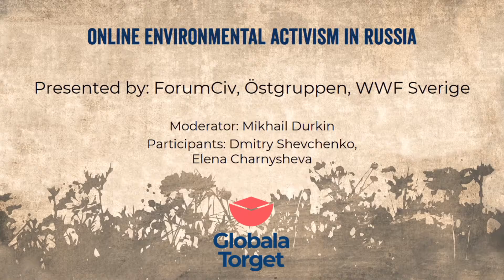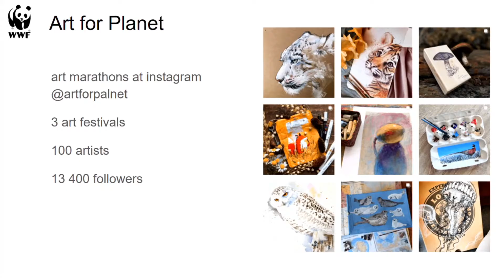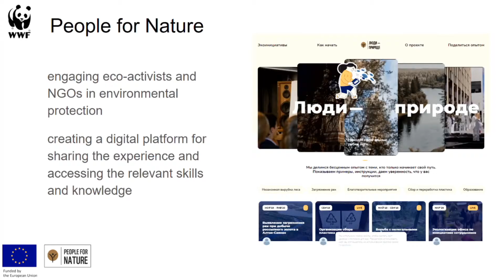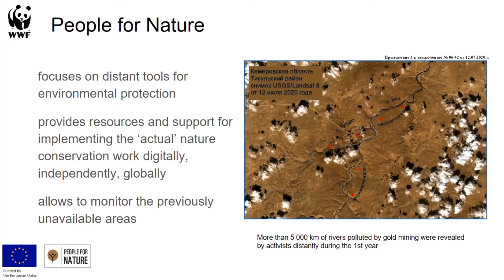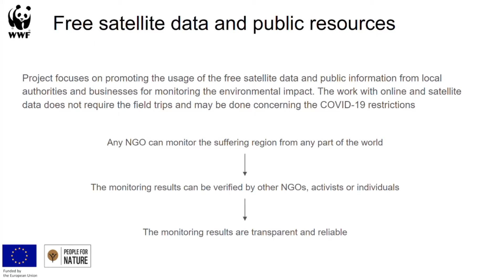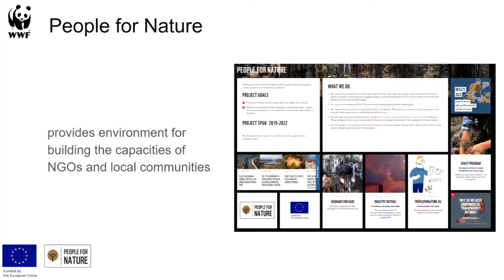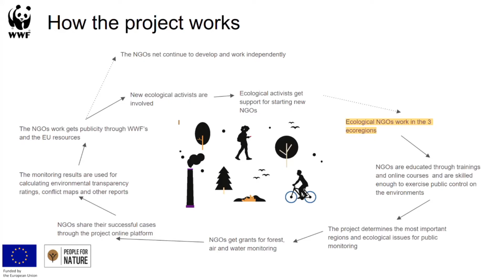Online Environmental Activism in Russia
Climate change and environmental challenges have become one of the most pressing issues globally. The digital culture of today has influence and inspired environmental organisations and activists to use new innovative solutions and digital tools when working with environmental protection and climate change.

This session will highlight how digital solutions and tools are used in Russia and Eastern Europe and how they make work with biodiversity, climate change mitigation and environmental protection more successful and sustainable in these contexts. What trends and risks exist and what can we learn from these new digital methods of working with environmental protection?

Participants:
Amanda Valentin, Deputy Secretary-General Silc
Dmitry Shevchenko, Citizens’ Initiative Against Environmental Crime (CIAEC)
Elena Chernysheva, WWF Ryssland
Language: English.